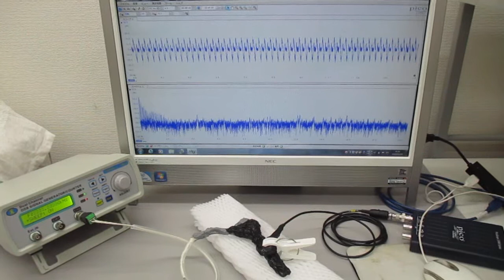超音波発振制御実験（メガヘルツの超音波プローブ）：実験の公開